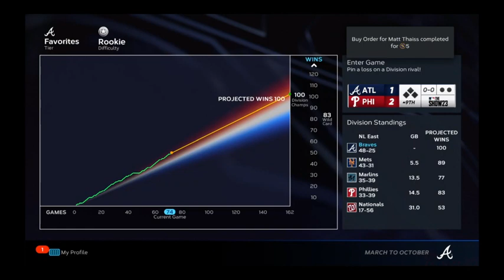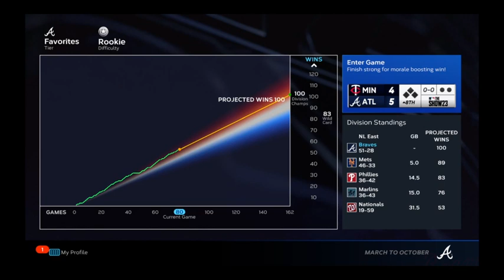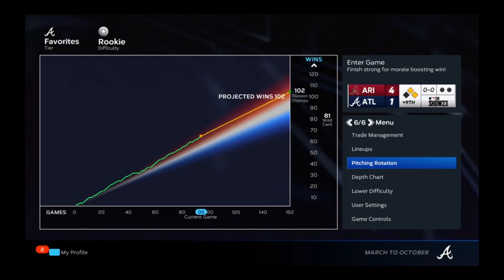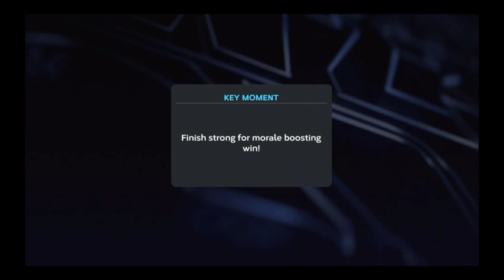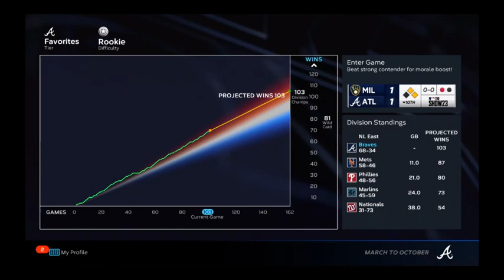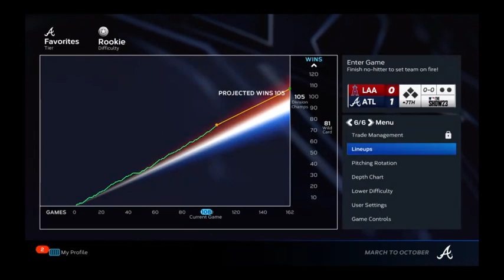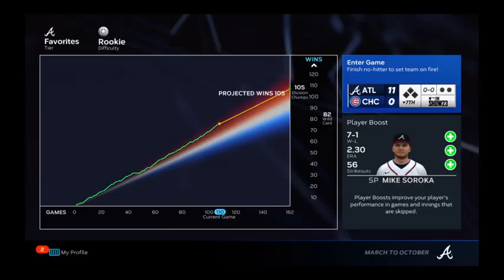MLB 23 March To October Part 3!